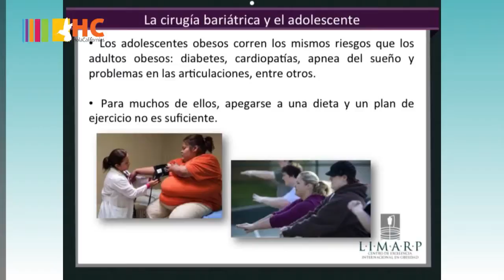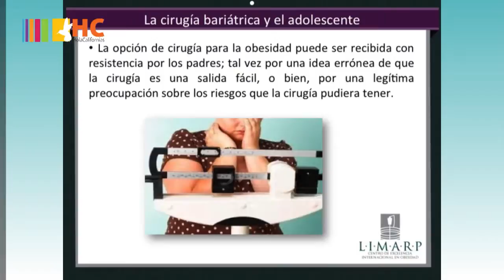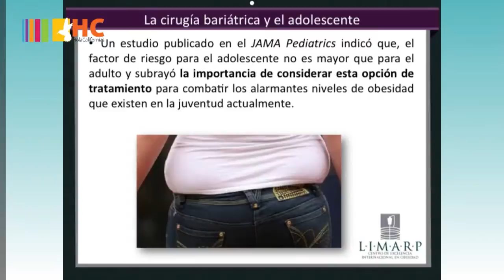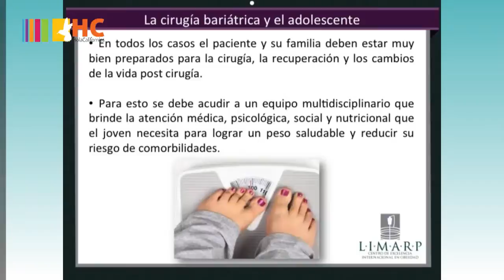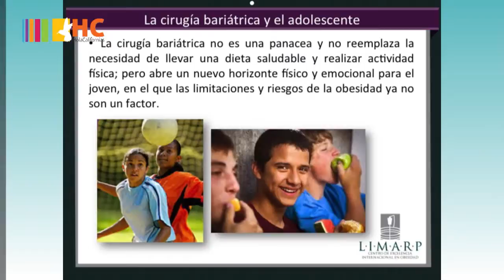La cirugía Bariátrica en la adolescencia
En el programa de hoy resolvimos muchos mitos sobre si la cirugía bariátrica es apta para adolescentes.